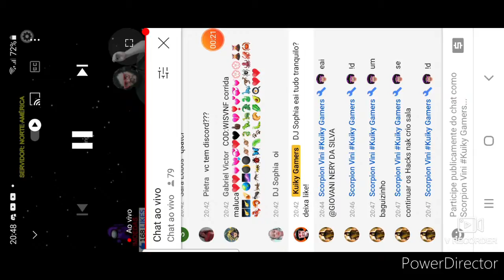[🔴ESTREIA] Melhores Momentos da Live;5 de Fevereiro;19h30;Conversando com os inscritos